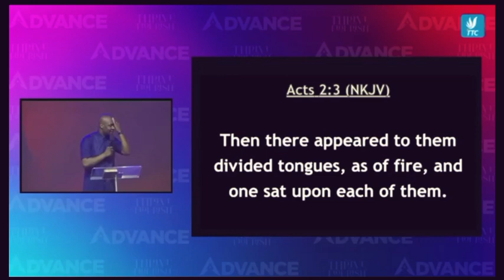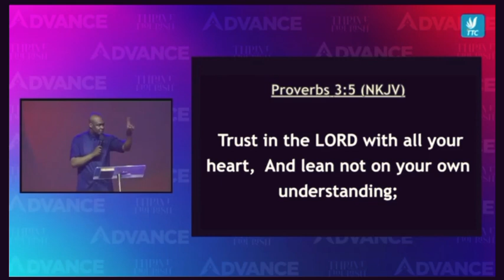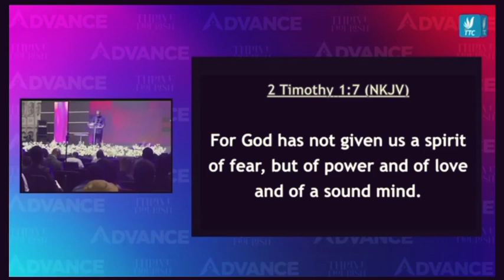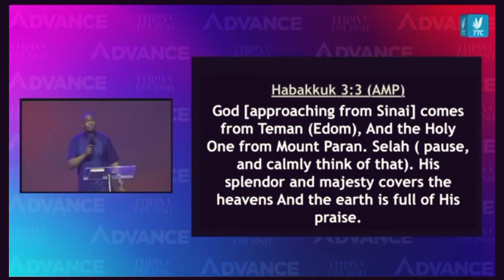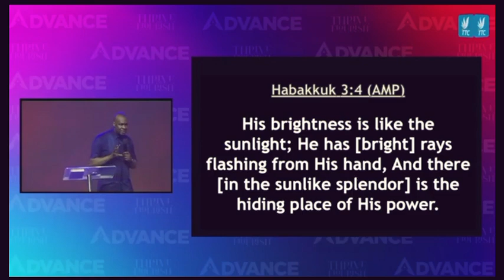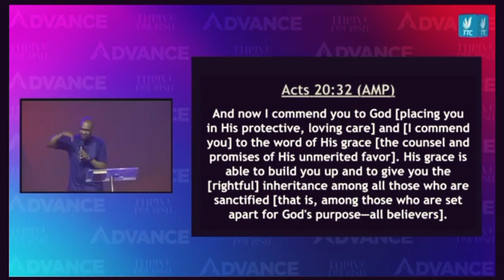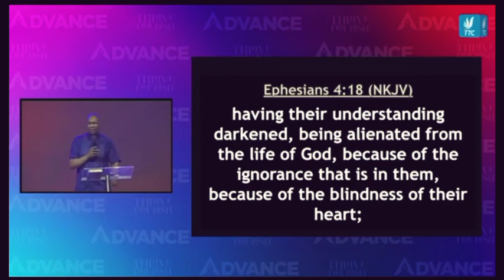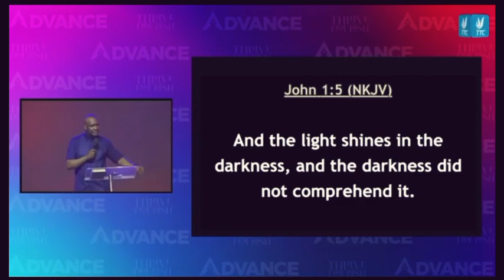(SECRETS) HOW IMPARTATION CAN CHANGE YOUR LIFE FOREVER - APOSTLE JOSHUA SELMAN